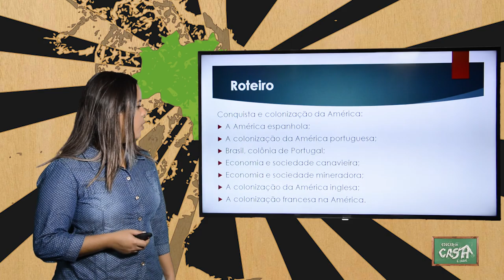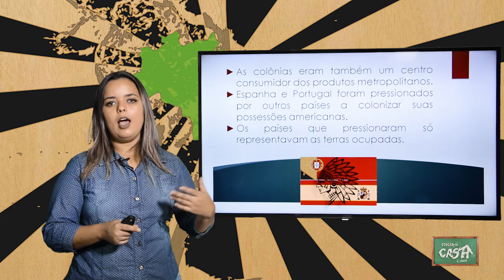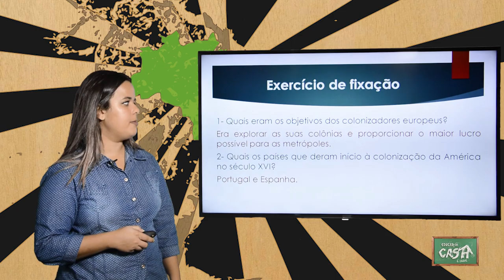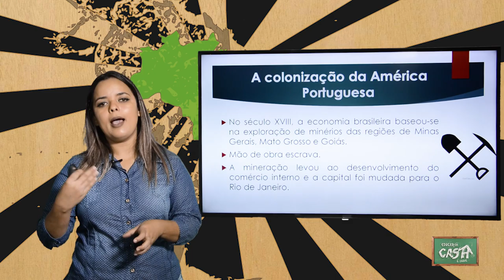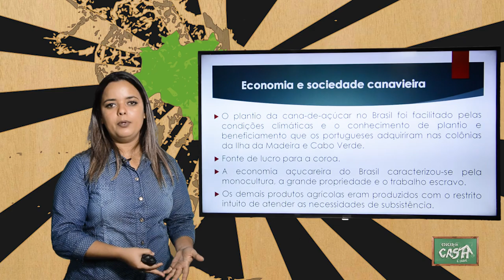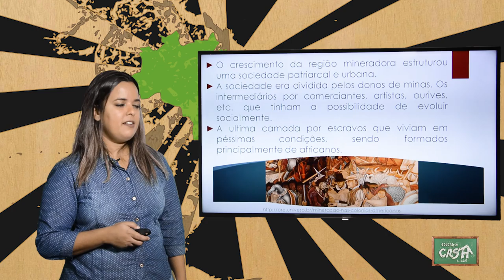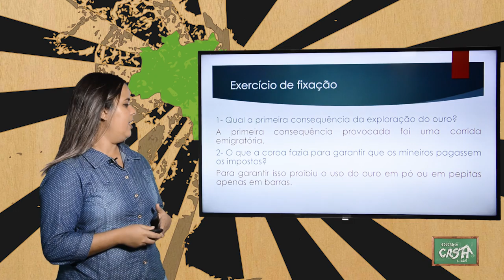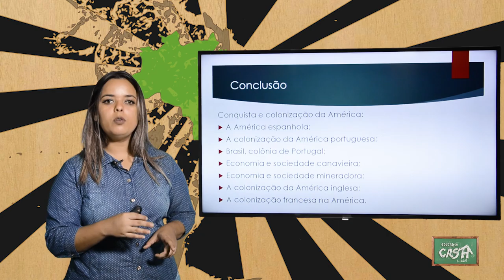7º ANO - II TRIMESTRE - HISTÓRIA - AULA 5 - CONQUISTA E COLONIZAÇÃO DA AMÉRICA